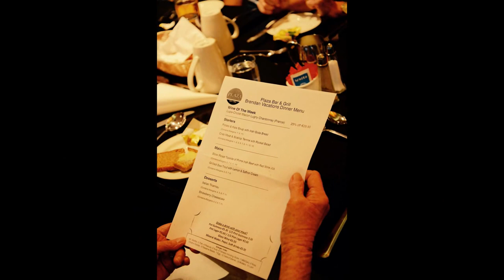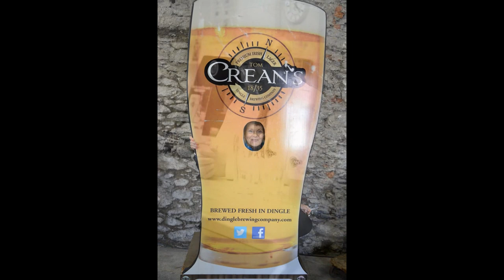Ireland Adventure 2015 with Fox World Travel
An amazing tour of Southern Ireland highlighting:
Malahide Castle
Trinity College/The Book of Kells
The Jameson Distillery
The Dingle Peninsula
Dingle Brewing Company
Ross Castle
Killarney National Park (with Jaunting Cart Rides)
The Ring of Kerry
The Blarney Stone and Castle
The Cliffs of Moher
The River Shannon
Durty Nelly's Restaurant
Bunratty Castle and Medieval Folk Park

...And wonderful days spend in Dublin, Killarney, and Limerick among others!